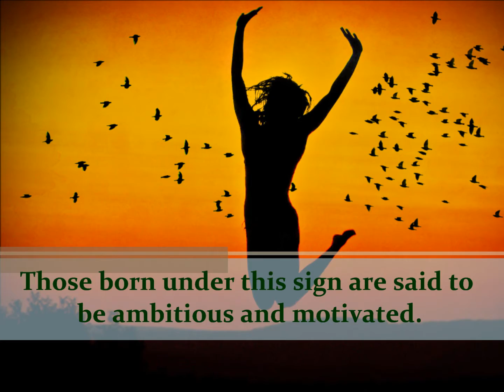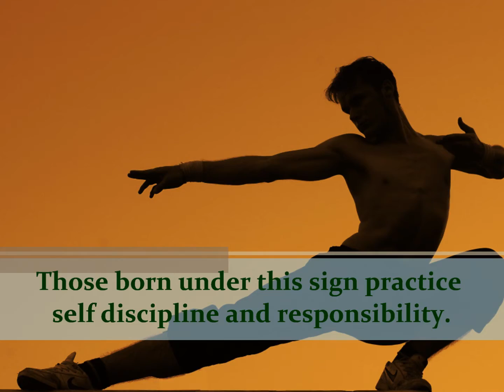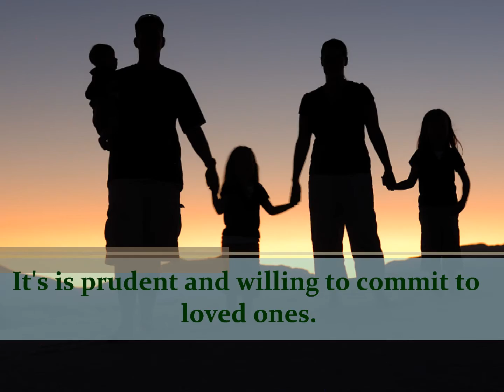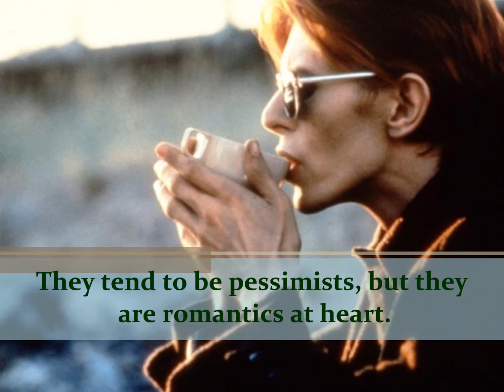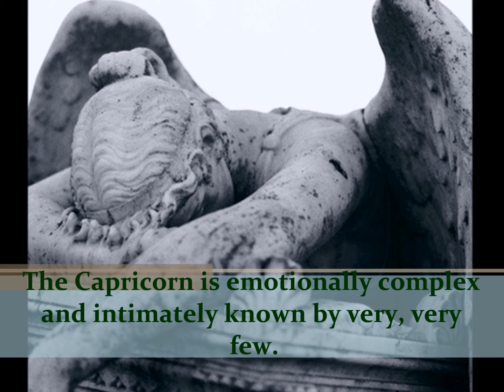The Zodiac Suite: "Capricorn" by Rebecca Tripp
My theme song for the sign, Capricorn, from the Greek Zodiac.  I wanted to capture its melancholy, determination and steady pace.  This is a very old composition.  I composed/produced this when I was in high school.  I plan to eventually give it a redux.